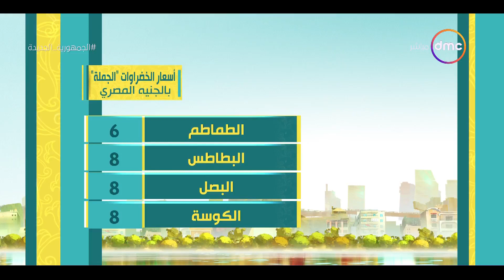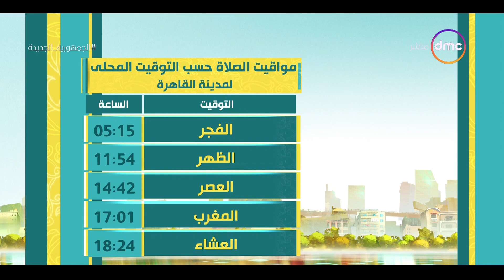8 الصبح - اسعار الذهب والخضروات ومواقيت الصلاة بتاريخ 25/12/2022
8 الصبح - اسعار الذهب والخضروات ومواقيت الصلاة بتاريخ 25/12/2022